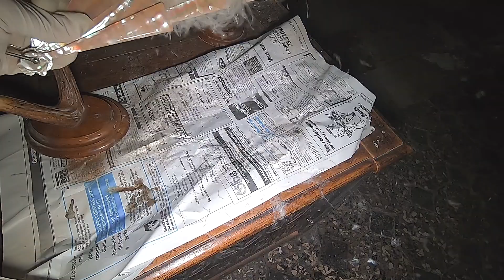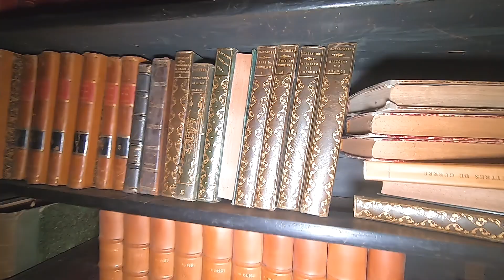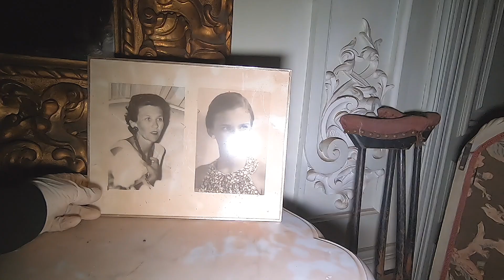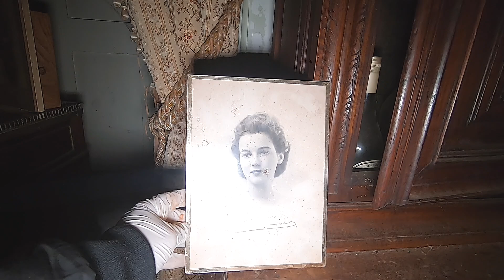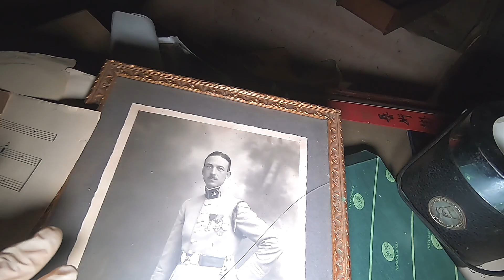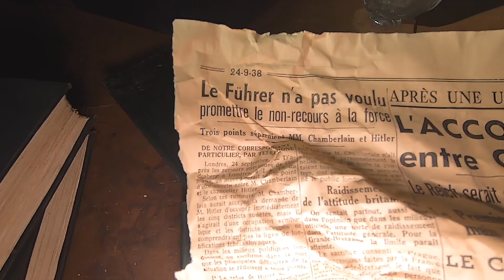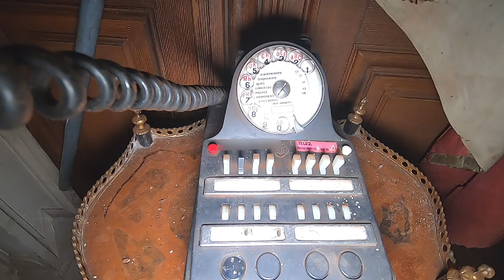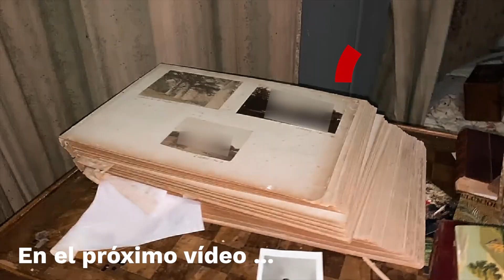⚡️ PALACIO ABANDONADO de los MÁS INACCESIBLES de Burguesía Francesa [SISI 1]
Visitamos un precioso CASTILLO ABANDONADO de la nobleza de Francia que nos pareció una Fantasía. Un PALACETE casi INACCESIBLE. Viaja en el tiempo al siglo XIX y todos sus LUJOS.

En El Encanto Del Pasado encontrarás la historia de casas abandonadas, mistarios, y exploración urbana (urbex) de lugares olvidados. Acompañanos en este viaje y revive el pasado mientras exploramos abandonos llenos de historia, inspiración y reflexiones.

Algunos exteriores y nombres de las lugares abandonados pueden ser alterados para cuidar la información y ubicación del abandono.

0:00 Castillo abandonado
3:25 Exploración urbana in extremis
8:00 Viaje al siglo XIX
8:25 Antiguo piano de cola
10:15 El salón SISI emperatriz